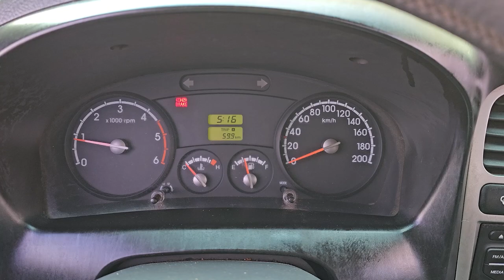2013 Kia Bongo3 used car export (DK812863 ) carwara, 카와라 봉고3 수출